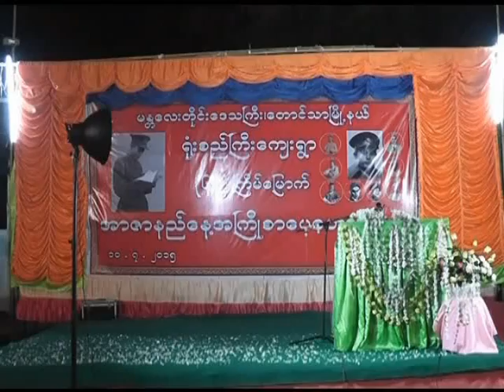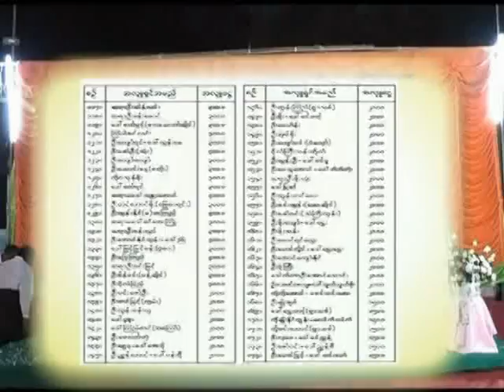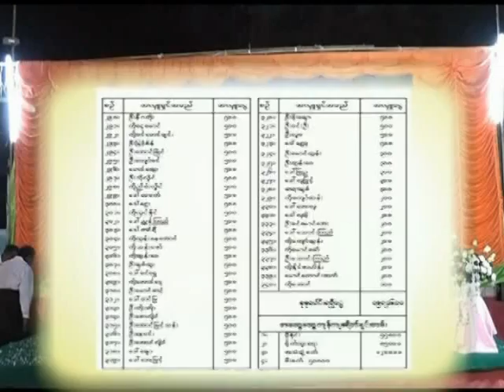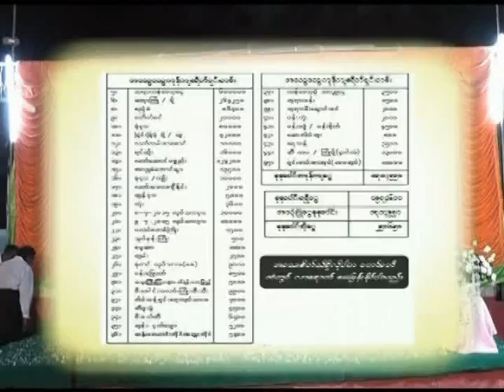႐ံုးစည္ႀကီး ေက်း႐ြာ ပထမ ဆံုးအႀကိမ္ စာေပေဟာေျပာပြဲ အပိုင္း ( 4 )အပီးဆံုးပိုင္း